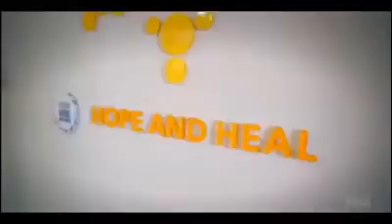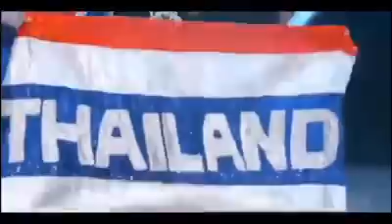TOP 10 Announcement Miss Universe 2018 I (TOP 10 Finalists)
Announcemen of Top 10 of Miss Universe 2018